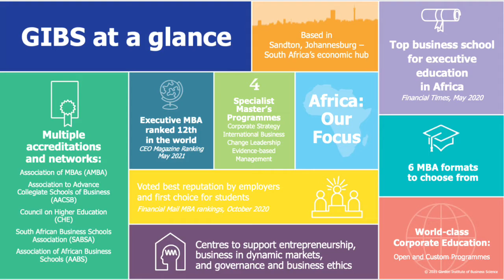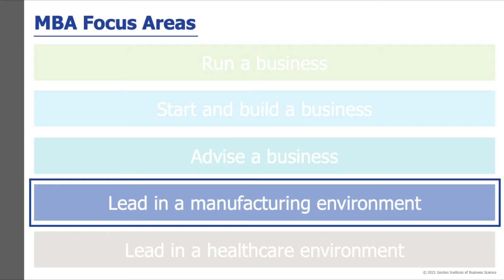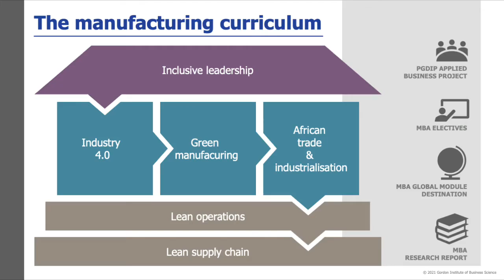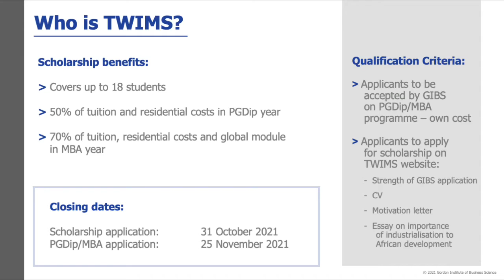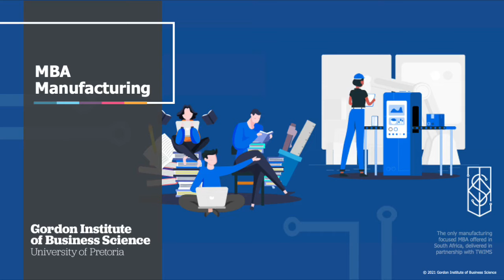Bursary Announcement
With GIBS Interim Dean, Dr Morris Mthombeni.